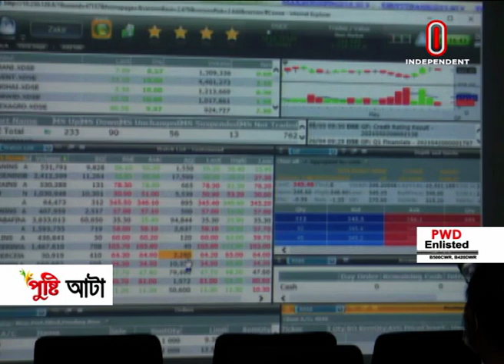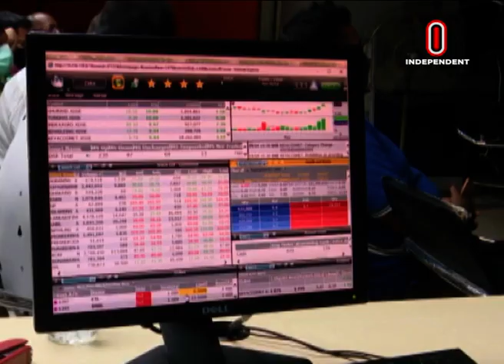Orthoniti Sharadin || অর্থনীতি সারাদিন || [23 March 2022]